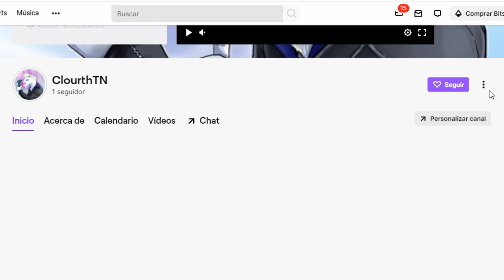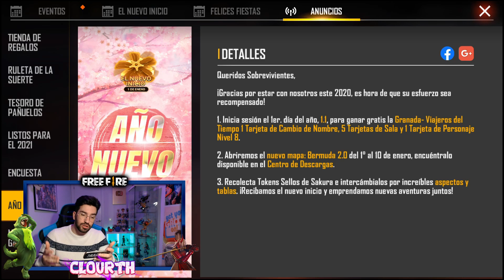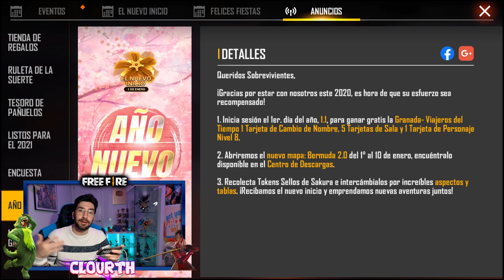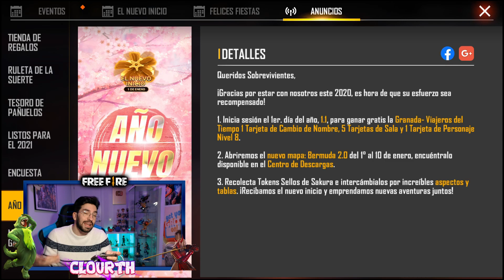GARENA REGALA un CAMBIO de NOMBRE, SALAS PRIVADAS, ARMAS y TARJETA de NIVEL 8 GRATIS en FREE FIRE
🔴 GARENA REGALA en CAMBIO de NOMBRE, SALAS PRIVADAS, ARMAS y TARJETA de NIVEL 8 GRATIS en FREE FIRE